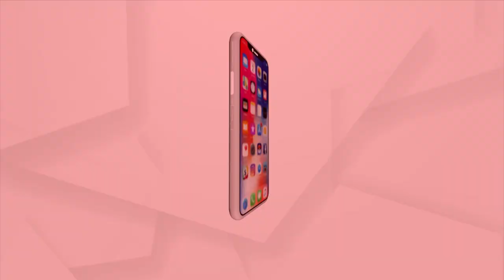Chandigarh-Manali Highway Reopens After 20 Hours, Traffic Restored For All Vehicles